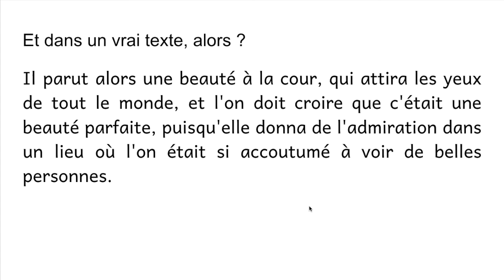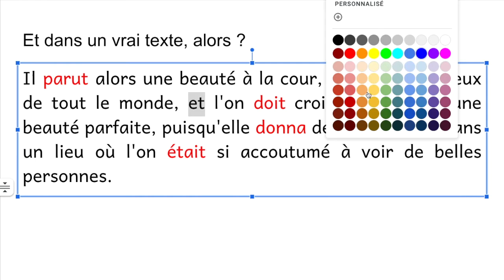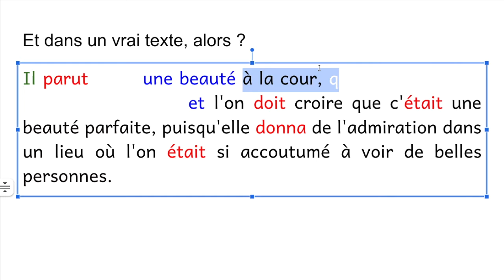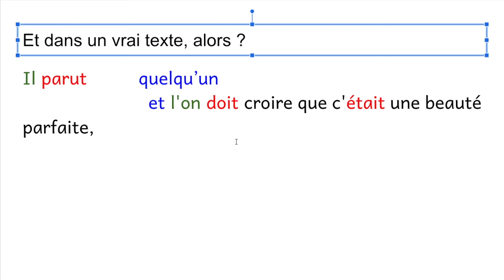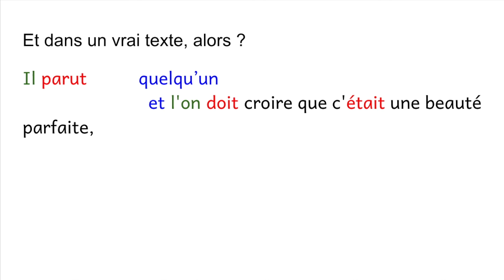Subordination pour les nuls - 2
Petit exercice, à partir d'un extrait de la Princesse de Clèves...